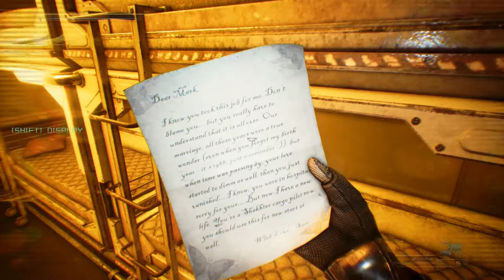Let's Scream: Hollow [Part 3] - Fruity Loops